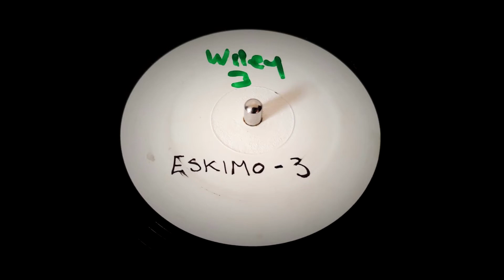Wiley - Eskimo 3 (from Roll Deep Vocal Remix )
Another Remix of Wiley's Eskimo Riddim, the 3rd version. I could not find much info about this tune, but it was the Instrumental used for the popular vocal Remix found on "Roll Deep Street Anthems".

Produced by: Wiley (Wiley Kat at the time)
Label: Wiley Kat Records
Year: probably 2002